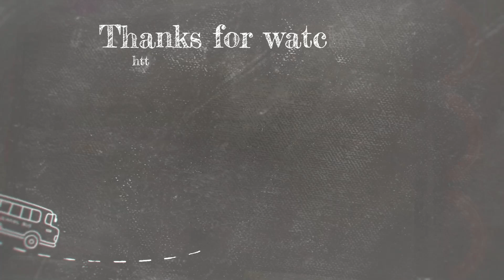WMMT6RR Wangan line Eastbound 03'54"176 Shinya@=HFR= Car...COSM SPORT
Driver...しんや@=HFR=
コース 湾岸線東行き
車種 GT-R35 イタルデザイン